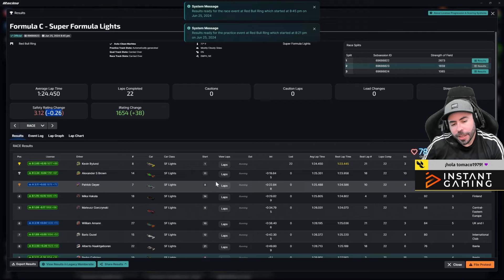¿QUE PASÓ EN LA PRIMERA CARRERA DE MI DESAFIO DE LOS 3.000 DE IRACING?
✅ Si quieres registrarte en iRacing, puedes ayudarme a conseguir contenido interno del simulador utiliza mi número de referido: 377791 Gracias!

✅✅COMPRA TUS JUEGOS MÁS BARATOS EN INSTANT GAMING (-70%) USANDO MI LINK (me ayudas un 🥚 y lo tienes al mejor precio)

✅✅¿Quieres un JUEGO GRATIS? 🎁 Cada mes tienes un SORTEO en el que solo con entrar a este link y escoger EL JUEGO QUE QUIERAS puedes llevártelo GRATIS con INSTANT GAMING

MI EQUIPAMIENTO

KIT QUE RECOMIENDO PARA EMPEZAR EN SIMRACING, SI YA LO TIENES MUY CLARO: